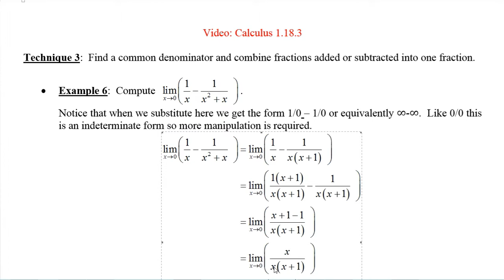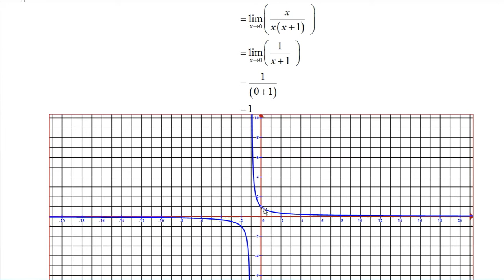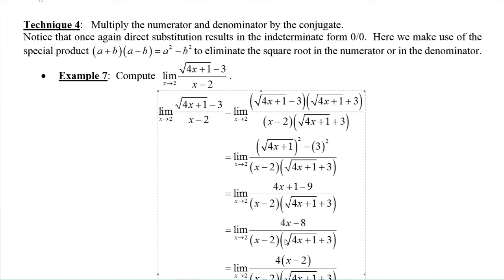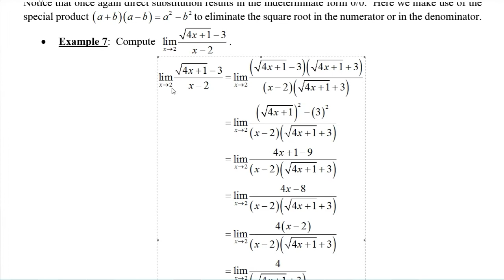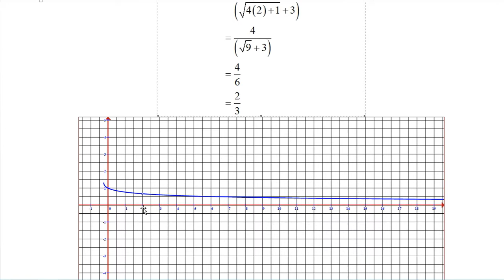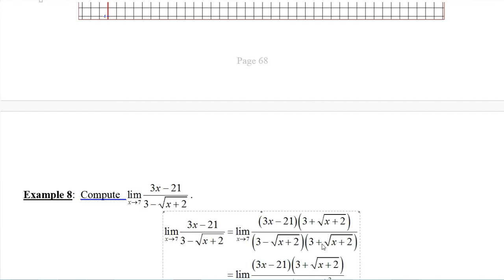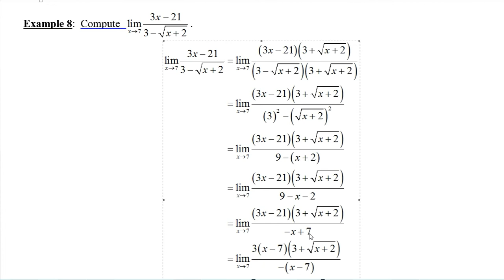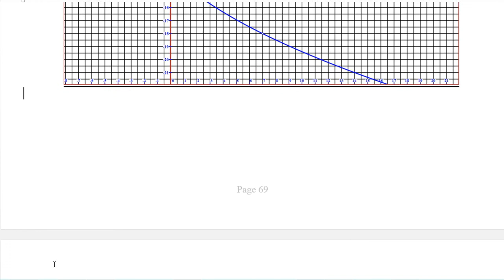Calculus 1.18.3 Using Limit Laws with Fractions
We go over some techniques used to find limits of fractional functions.  These techniques include adding two fractions and multiplying by the conjugate and simplifying.